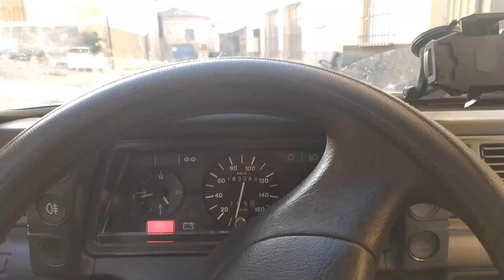Criar CERDOS al aire libre 🐷🦃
VLOG viendo CERDOS, PAVOS y más animales.